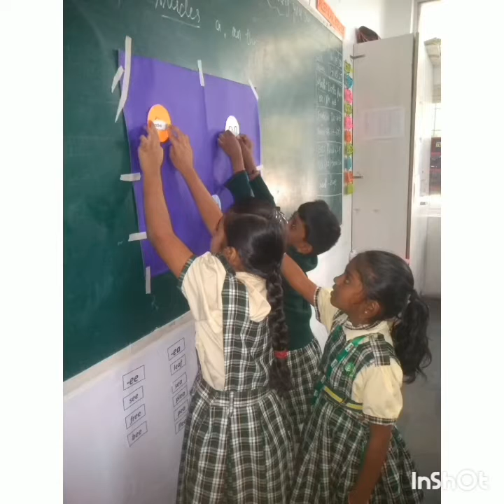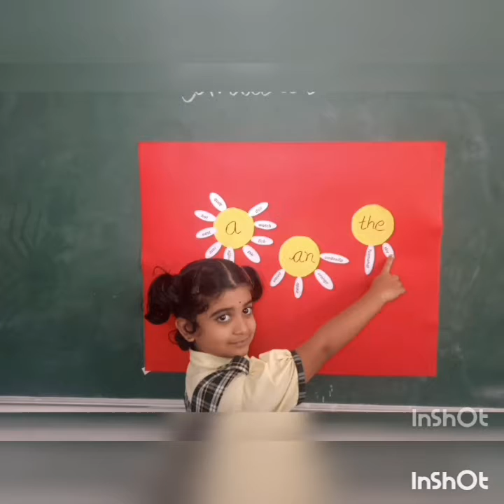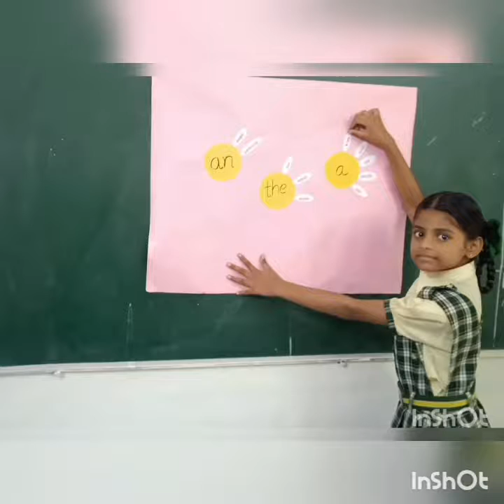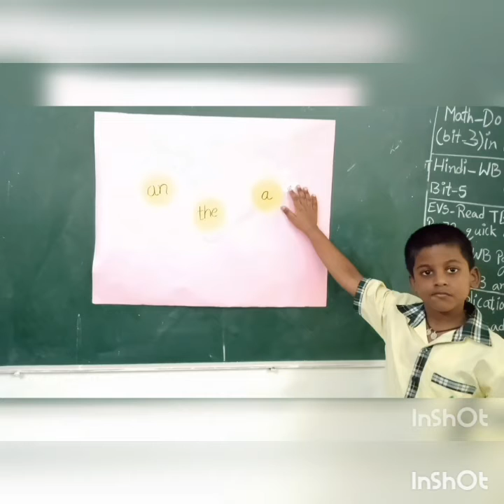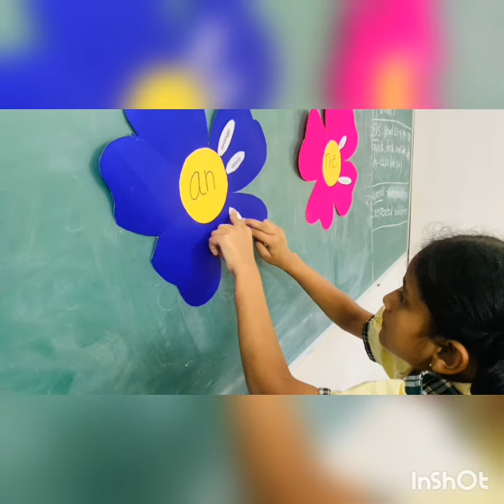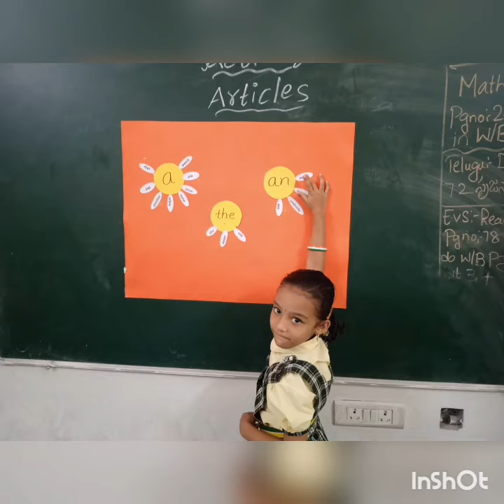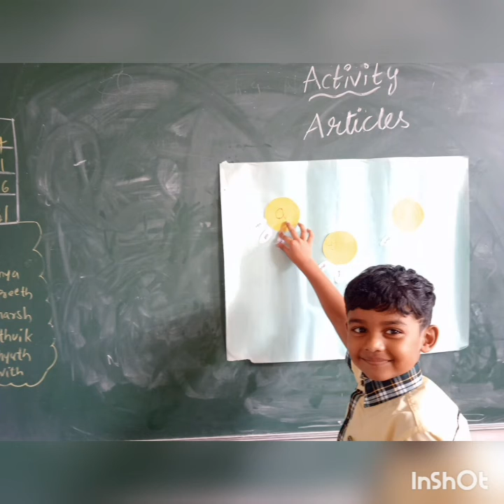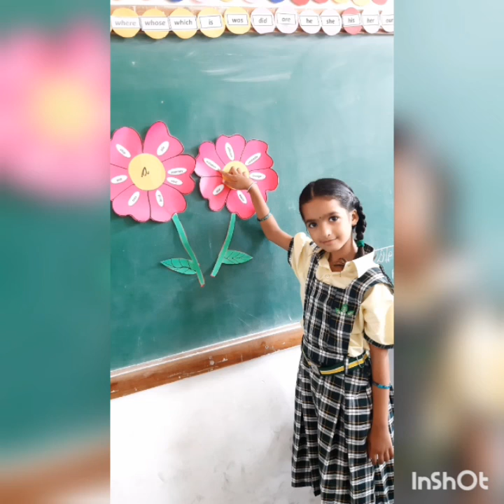Grade - 2 - Articles Activity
The most effective way to teach grammar is in the context of reading and writing.
Grammar is a system of language conventions that promote strong communication.
With a little imagination, grammar lessons can engage students excitement and curiosity and ultimately, strengthen their writing and communication skills.
Our grade 2 Siddharthties learnt grammar  concept' articles 'very easily through this activity.let's give a big round of applause 👏👏👏👏